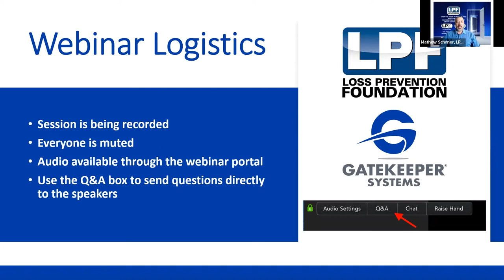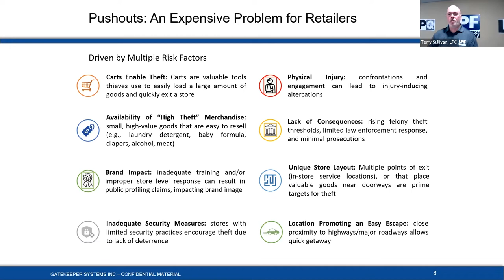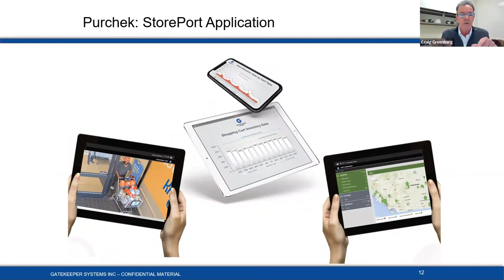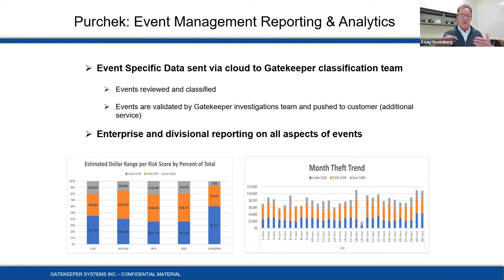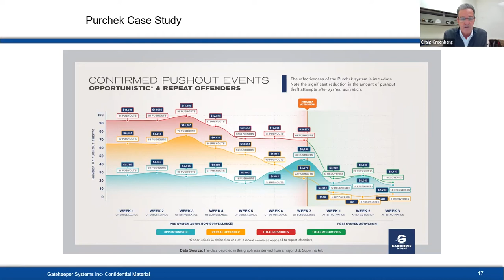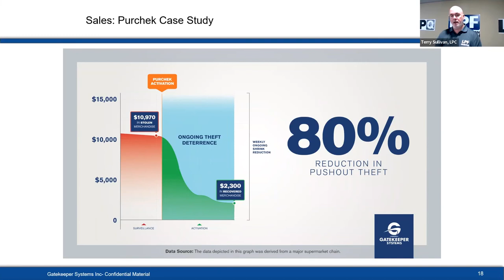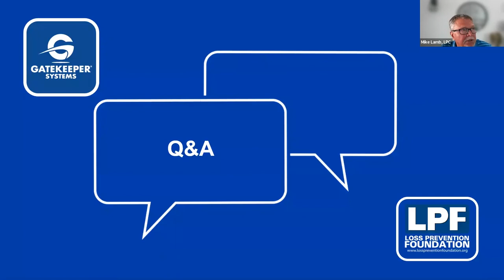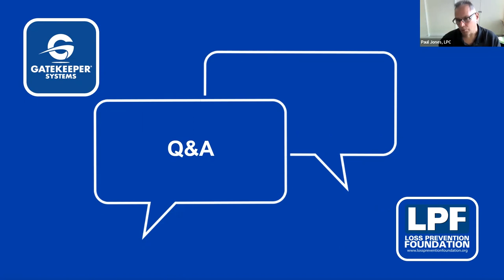Webinar: Putting The Brakes On ORC With Purchek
Join the Loss Prevention Foundation and Loss Prevention Magazine as Gatekeeper Systems shares their Pushout Prevention solution Purchek®. In this 1-hour partner showcase, you will learn how this solution will prevent cart-based theft events, increase customer and employee safety while providing a high level of visibility and analysis to evolving theft behavior at your doors.

No confrontation is necessary with Purchek, ensuring your shoppers have a positive shopping experience. With offices throughout North America, Europe, and Australia, Gatekeeper serves a growing customer base of both regional and global blue-chip retailers. Headquartered in Foothill Ranch, CA, Gatekeeper’s products and services offer an attractive value proposition to retailers, with a typical payback period of twelve months or less.